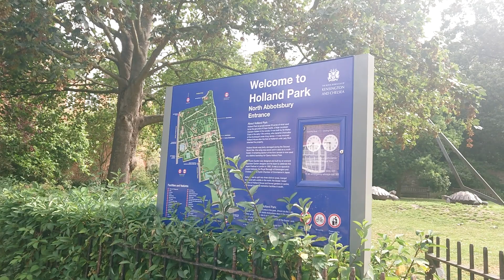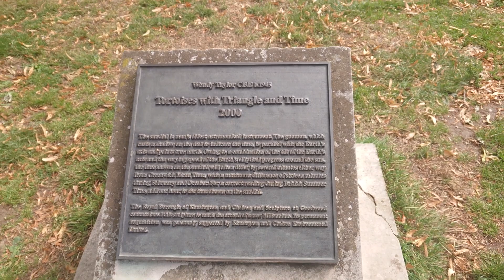Tortoises with Triangle & time statues London city centre Holland Park - Лондон статуи черепах Время